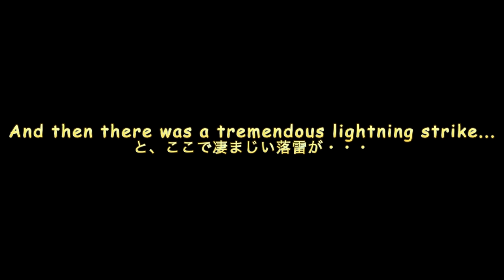The otter woke up to thunder, but doesn't know what's going on. [Otter life Day 640]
When they're in the house, both Aty and Ui are on zero alert.

Sorry, Japanese only.
お名前：
ニックネーム：　　　　　　　（AtyのInstagram等で公開しても問題ないお名前、ない場合は空欄）
注文口数：__口　※（１口50g〜70g×50匹）
ご希望お届け日：
メッセージ：

Please note that payment can only be made by bank transfer.
The gift fish will be senta after payment is confirmed.